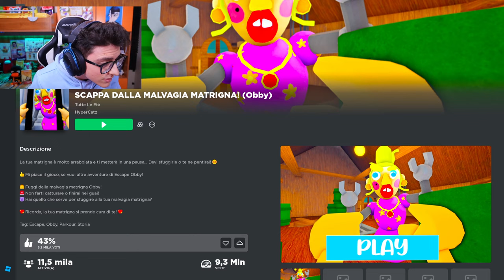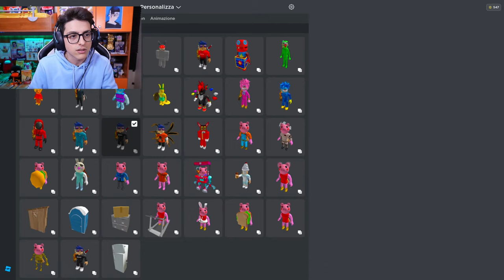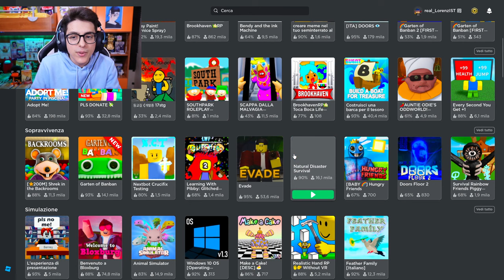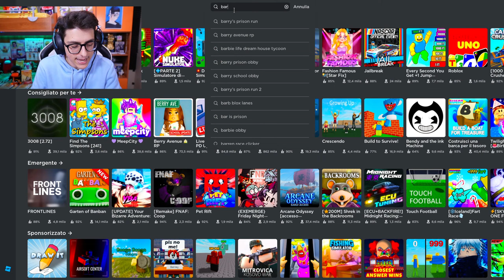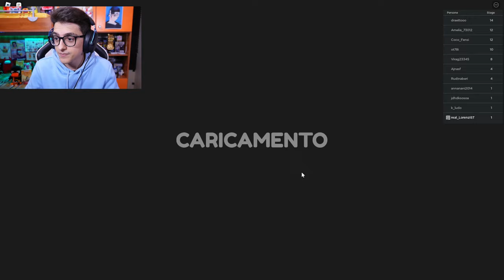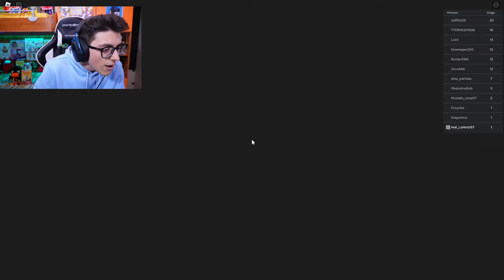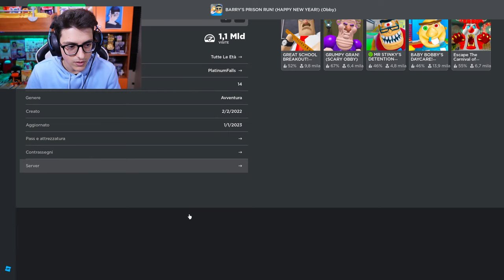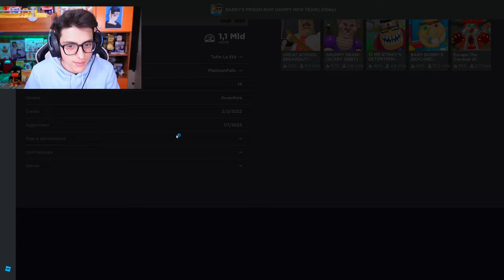SCAPPIAMO da BARRY, EVIL STEPMOM, BABY BOBBY nelle MIGLIORI OBBY SU ROBLOX!! (barry's prison escape)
•► NUOVO LIBRO "I Sei Regni Della Magia"